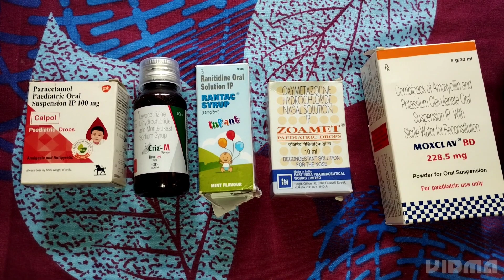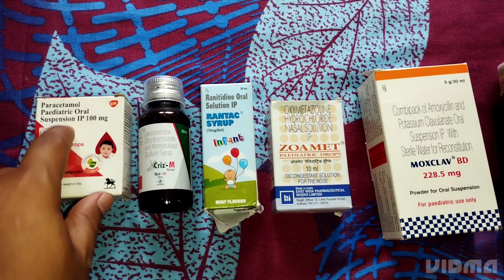১বছরের ছোট বাচ্চাদের কিভাবে Take care করবেন এই Adino virus এর সময়ে/vlog